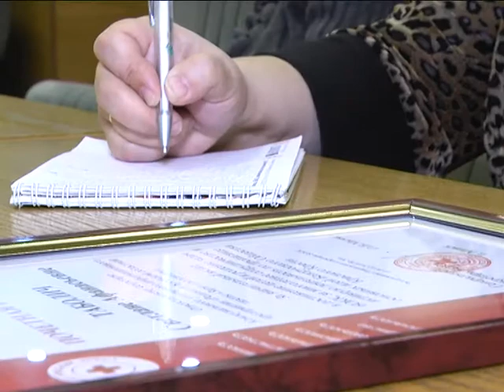2018-03-01 г. Брест. Расширенное видеосовещание БОКК. Новости на Буг-ТВ.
В нынешнем году Белорусское общество красного креста отметит 97 лет со дня создания. И все эти долгие годы цели и задачи самой милосердной организации на планете остаются неизменными – гуманитарная миссия, помощь попавшим в беду. Представители самой старейшей в республике общественной организации – Белорусского красного креста – провели в Бресте расширенное видеосовещание, в котором приняли участие все заинтересованные управления и ведомства. На встречу с коллегами приехала Генеральный секретарь организации Ольга Мычко, чтобы не только подвести итоги за 2017 год, но и вручить награды лучшим волонтерам Брестчины.